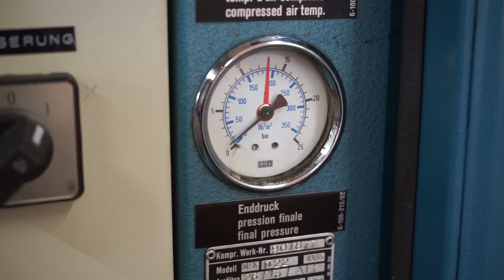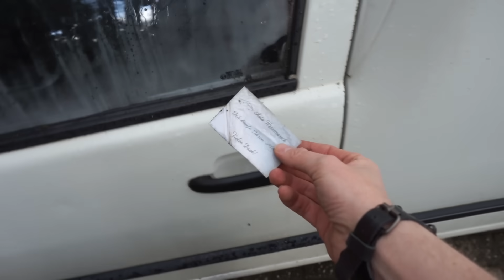MEIN NEUER BULLI? 🚐 ROOMTOUR DURCH DIE SCHRAUBERHALLE, WAS HAT SICH GEÄNDERT!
Unterstütze mich! 😊

Mein Schnittprogramm, Effekte und Musik
FilmImpact.com Premium Video Transitions für Adobe Premiere Pro

*30 Tage kostenlos testen - von Monat zu Monat kündbar! Ab 13€ im Monat könnt ihr euch ein riesiges Sortiment an Musik laden und auch in euren Videos einfügen.

Partner in Sachen Taschenlampen - TrustFire

Im Video unterwegs mit 👀

Mein Rucksack-Equipment 🎒

➥* TrustFire MC3
➥* TrustFire MC12 Mini Stirnlampe
➥* Brennenstuhl Akku LED Outdoor Leuchte
➥* Overnight Lampe

Mein Film-Equipment 😎